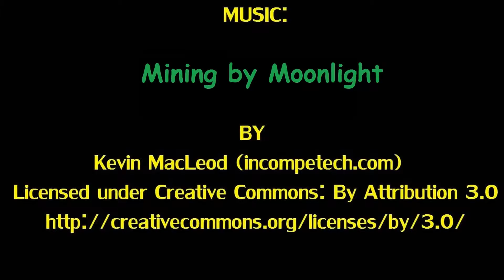Hotwheels 2014 Spider-Man Series - Amazing Spider-Man Dying Wish